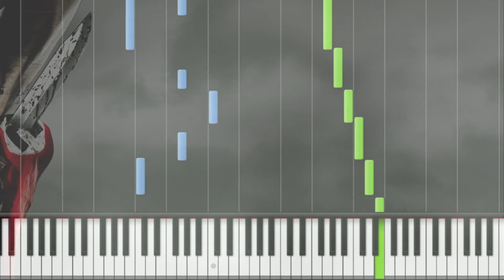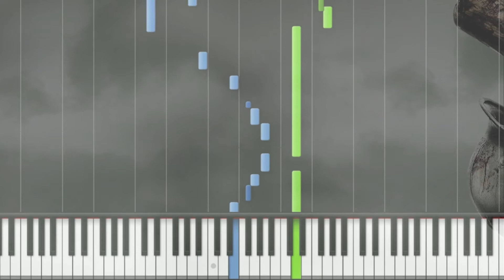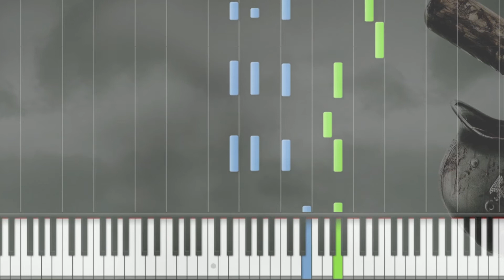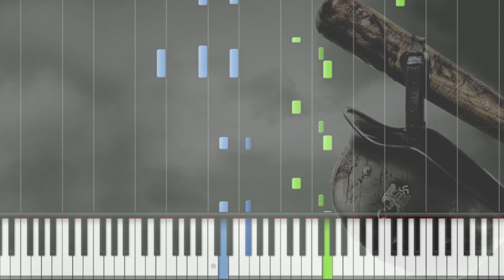Inglorious Basterds - Un Amico Synthesia Tutorial | Shoshanna Death Scene Music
My solo piano version of Ennio Morricone's Un Amico from Inglorious Basterds.

One of my favourite pieces, before I started YouTube and piano playing I used to go through synthesia videos or watch people play. This was one of the pieces that I could never find anyone playing. Hard to believe, since its such a beautiful piece. I've played it simply here incase theres somebody like I was 5 years ago looking for this on piano to learn =)
If you havent seen the film Im afraid the title of this is a slight spoiler. But the pieces are named in Italian its difficult to find the ones you liked when you heard them, took me a while to find out what this music was even called when I first heard it.

This plays when Frederick Zoller shoots Shoshanna, brilliant scene. One of my favourite Tarantino movies, restored my faith in him after Death Proof, I had loved everything he had done until that, but this then Django, I'm looking forward to his next film, and on later re watches Death Proof wasnt that bad, its just not that great Tarantino standard.